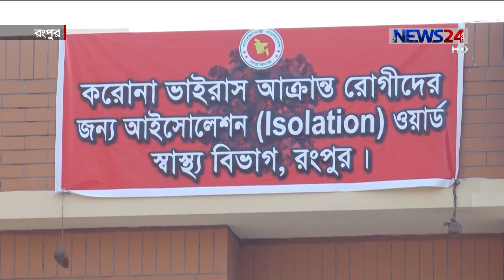কোভিড-১৯ মোকাবেলায় রংপুর স্বাস্থ্য বিভাগ বেশ কিছু উদ্যোগ নিয়েছে 13Mar.20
কোভিড-১৯ মোকাবেলায় রংপুর স্বাস্থ্য বিভাগ বেশ কিছু উদ্যোগ নিয়েছে। আলাদাভাবে ২শ শয্যার এক আইসোলেশন বিভাগ প্রস্তুত ছাড়াও দুটি মেডিক্যাল কলেজ হাসাপাতাল, আটটি জেলা ও ৫৮ টি উপজেলা হাসপাতালে প্রস্তুত রাখা হয়েছে আইসোলেশন বেড। বিশেষ করে বিদেশ ফেরত ব্যক্তির জন্য বাড়িতেও আইসোলেশন করাতে প্রস্তুত স্বাস্থ্য বিভাগ। দিনাজপুরে ২ জন চীন ফেরত ব্যক্তির শীরের নমুনা আইইডিসিআর এ পাঠানো হয়েছে। রেজাউল করিম মানিকের তথ্য ও চিত্রে ডেস্ক রিপোর্ট।

Our other Youtube channels :
News24 Official Address:
NEWS24
371/A
Bashundhara Road
Block – D
Bashundhara Residential Area
Dhaka - 1229